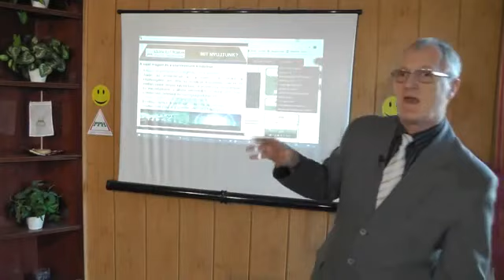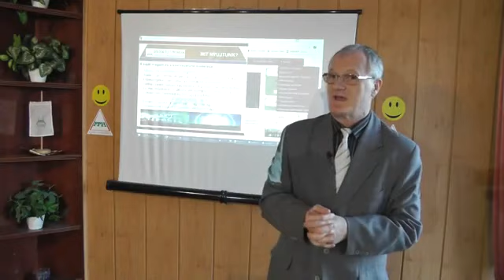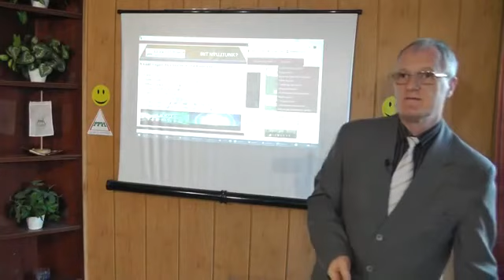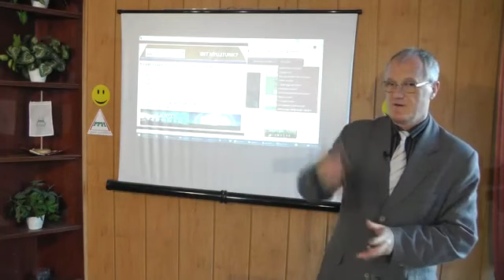Mátyás király küldetéséről (Szedlacsik Miklós előadásából)